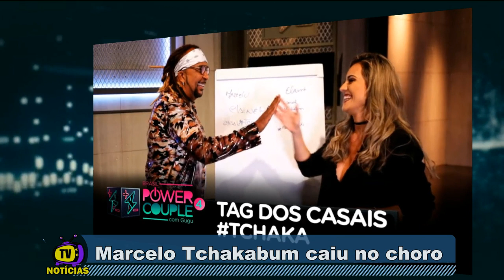POWER COUPLE: MARCELO TCHAKABUM CHORA E ELAINE SE REVOLTA APÓS PROVA DOS HOMENS